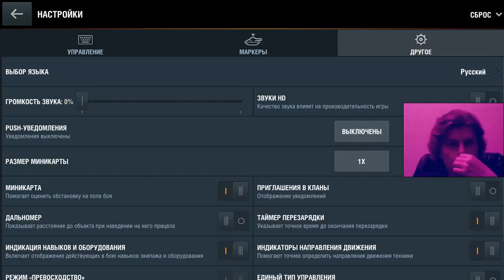2 WoT Blitz mmo rtt 游戏 गेमप्ले gameplay George IV Kostandi